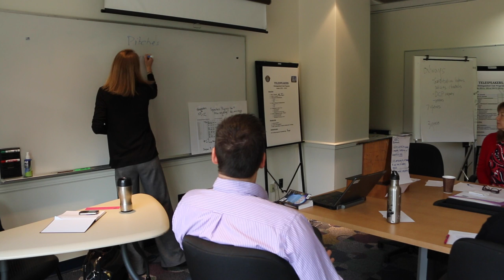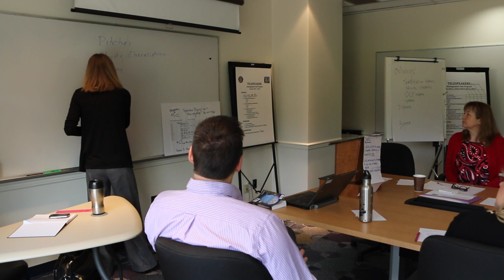Toastmasters Meeting - Guest Speaker - May 9 - Club 2328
Guest speaker: Camilla Burgess from Viva Voce